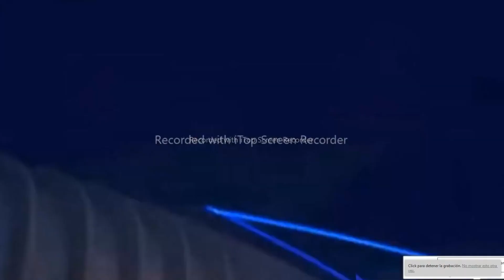Juventus vs Man City | Group Stage 2/3 | TFL Champions League (RSG)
Enjoy the game boys and girls ;)